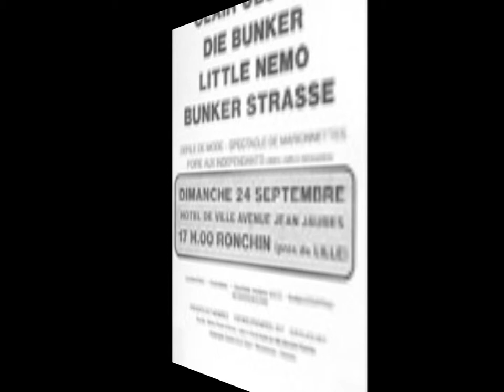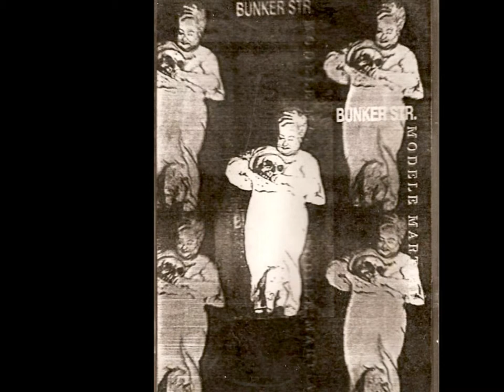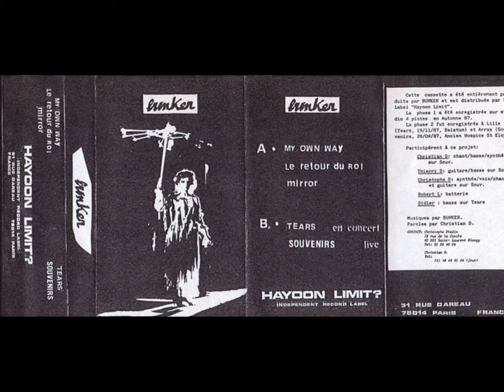BUNKER / BUNKER STRASSE - "My own way" K7 Demo (1987).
BUNKER : "My own way" Extrait de la K7 Demo (1987).
Un groupe dans la lignée de Réseau d'Ombres en provenance du nord de la France. Bunker Strasse est un groupe post-punk et cold wave fondé à Arras en 1984. D'abord nommé Bunker, le groupe changea de nom pour éviter les confusions avec le groupe Die Bunker qui existait à la même époque.
     Le line up de départ était composé de Kristian Dernoncourt, Christophe Dhedin et Mickael F. Au départ de Christophe Dhedin en 1989, les membres restant formèrent le groupe Modèle Martial.
     Kristian Dernoncourt est maintenant le chanteur du groupe de Cold wave parisien No Tears, après avoir fait partie des groupes Neutral Project et Renaissance Noire entre 1991 et 1996. Depuis 1988 il continue également à faire vivre son projet solo : L'avis G821.
Merci au(x) créateur(s) de ce blog !!! ;-)

A quand une réédition CD ??? chez infrastition par exemple .